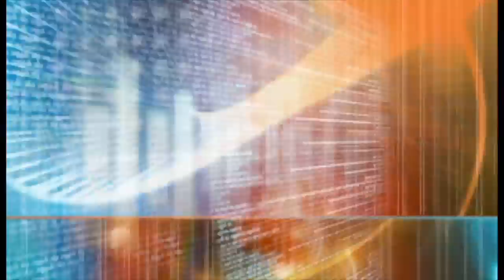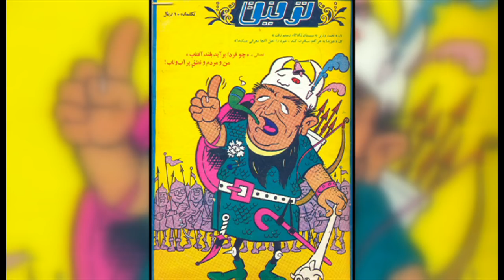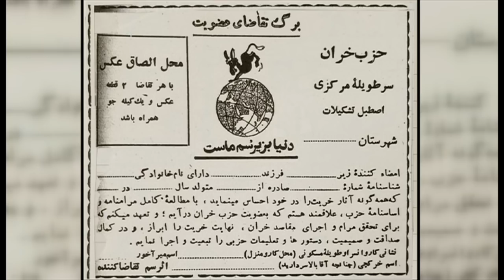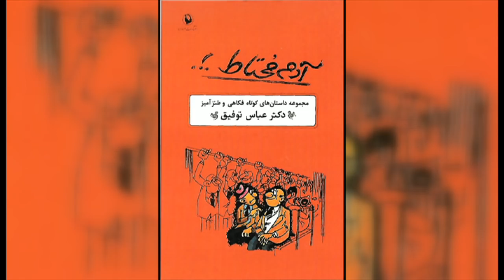به عبارت دیگر: بخش دوم مصاحبه عنایت فانی با عباس توفیق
در بخش دوم مصاحبه عنایت فانی با عباس توفیق، نویسنده، طنزپرداز، سردبیر و یکی از صاحبان نشریه توفیق در باره یکی از موفق‌ترین و شناخته‌شده‌ترین مجلات فکاهی در تاریخ  ایران در باره دغدغه‌های توفیق در دوره نخست‌وزیری هویدا و سرانجام توقیف آن صحبت می‌شود.